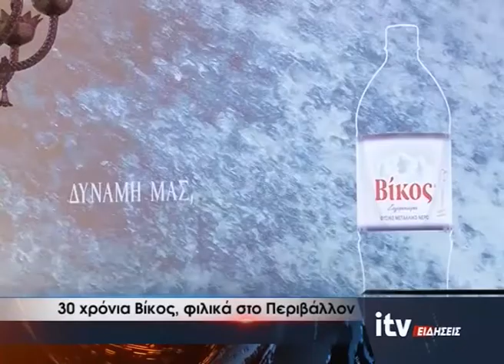Βίκος, 30 Χρόνια Σταθερά Ανοδικά, τώρα και με νέες συσκευασίες - ITV Ειδήσεις 26/11/2022